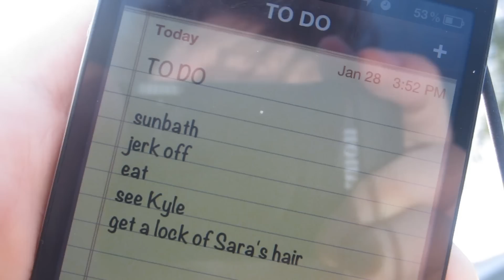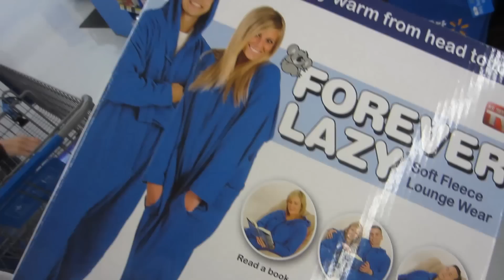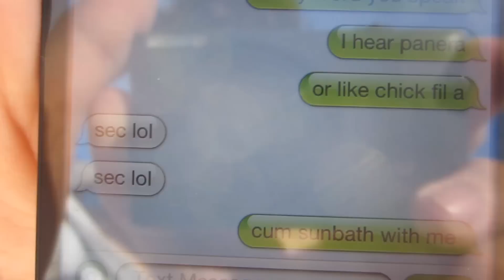Satanic College Party with the Worst Music Ever